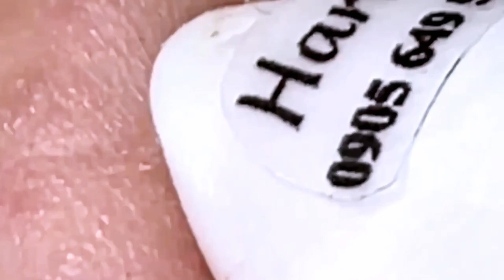تلميع وتنظيف الجلد الطبيعي المدور NASA2024